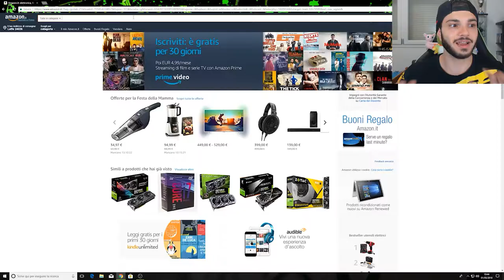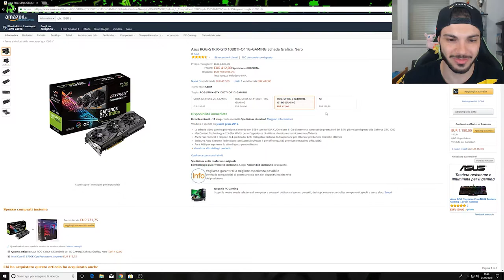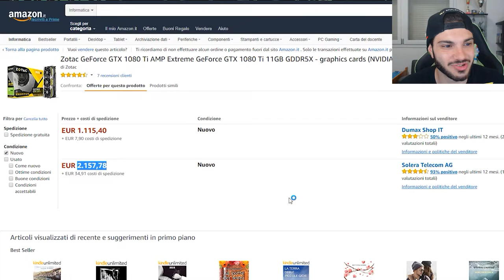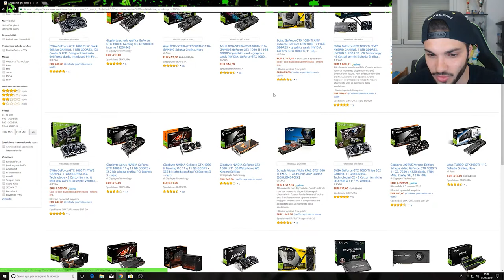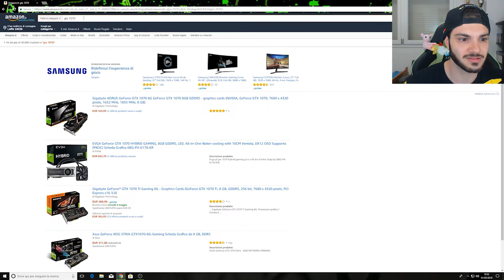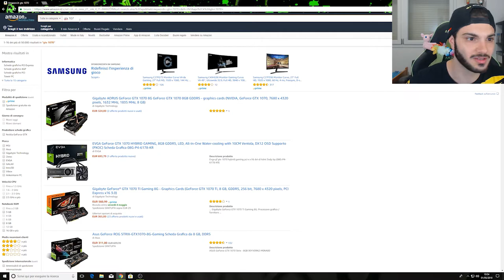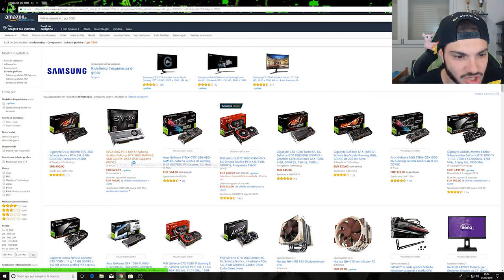GTX 1080 TI A 344 EURO??!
Oggi torniamo a parlare delle schede video! ultimamente sono veramente introvabili e con prezzi veramente .ASSURDI!

- Processore : i7 6800k
- Scheda madre : Asus strix x99
- Scheda video: Gtx 1080 ti Custom asus
- Ram: 32 gb fury 2133 Mhz
- SSD : Samsung 850 evo 250 gb
- HDD : WD blue da 1t
- Case: Corsair 750 d airflow edition
- Dissipatore : Hydro H110i corsair
- Alimentatore : CS 750 M corsair